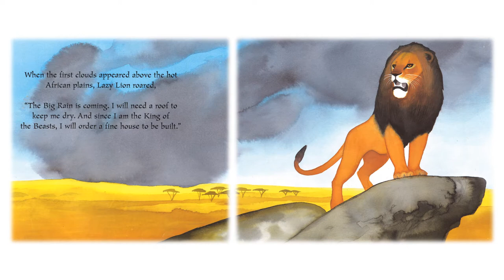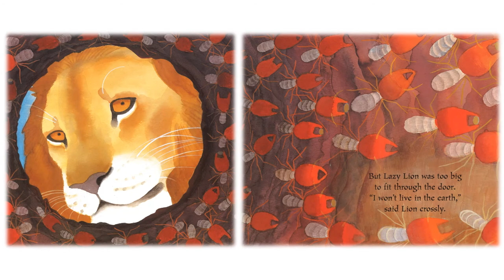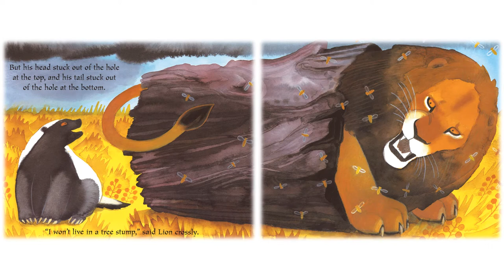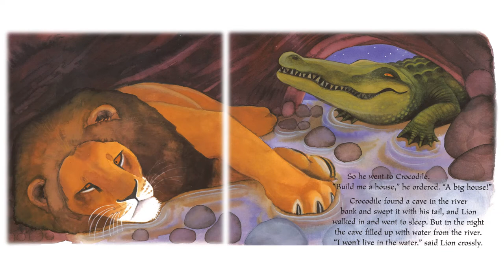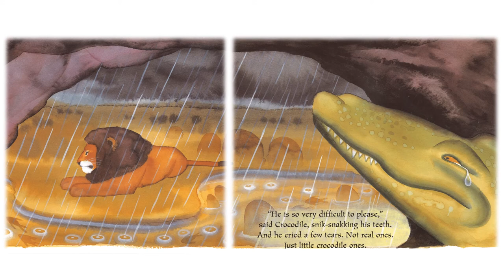📖 Story Time 🐯 Lazy Lion 🐯 | TigerBear BedTime Stories (Read Aloud)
TigerBear reads the famous Mwenye Hadithi and Adrienne Kennaway childrens story, Lazy Lion.

TigerBear is a narrator for Read Aloud Kids Books. These children's picture books are in English and can used as Bedtime Stories, being slowly animated with page turn animations. Come and enjoy Story Time with Tiger Bear Bedtime Stories